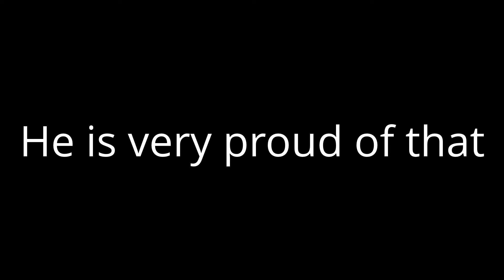Polly Marino Together We Make Football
Together we make football